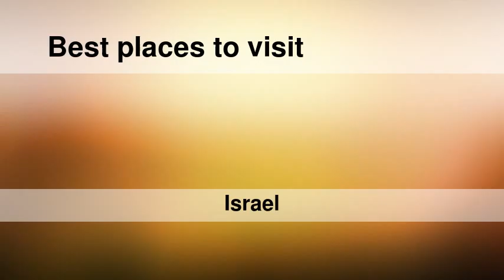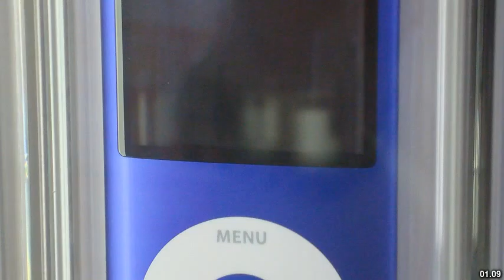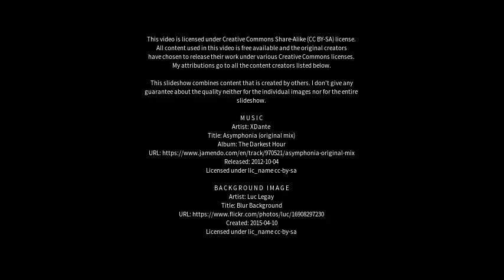Best places to visit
Best places to visit - Sallama (Israel) Best places to visit - Slideshows from all over the world - City trips, nature pictures, etc.